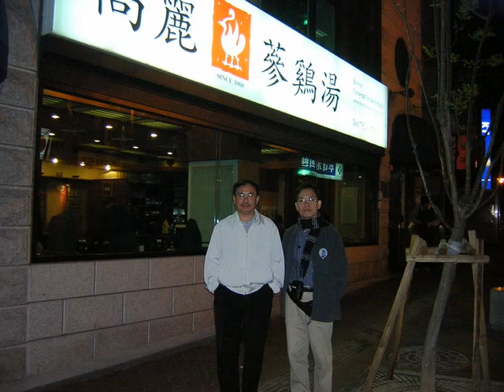My First Experience of the Prayer Mountain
New Life pastors joined other ministers for a WEF/Korean sponsored Bible conference at the MyungSung Presbyterian church in Korea.